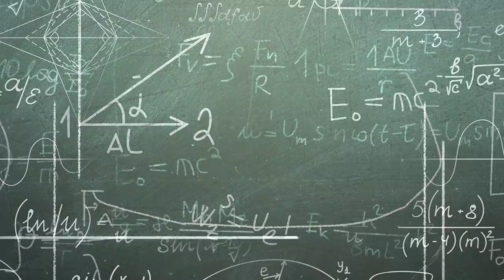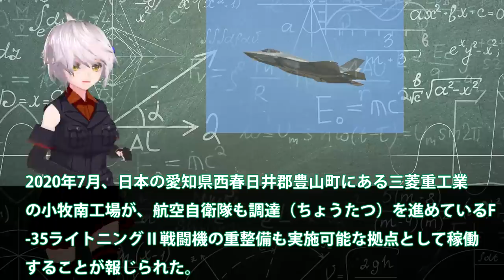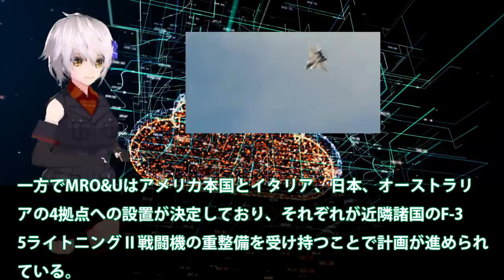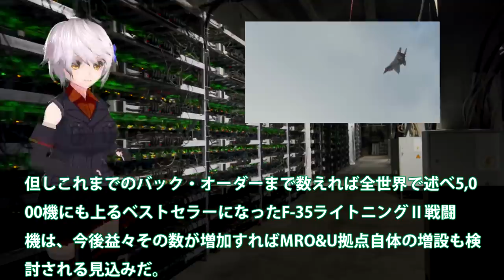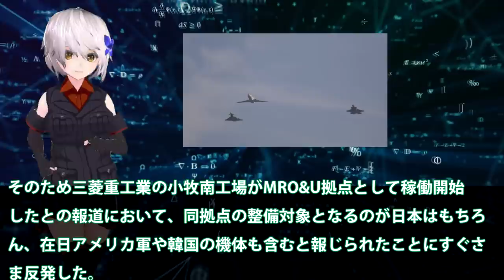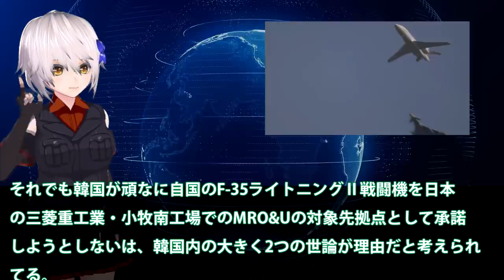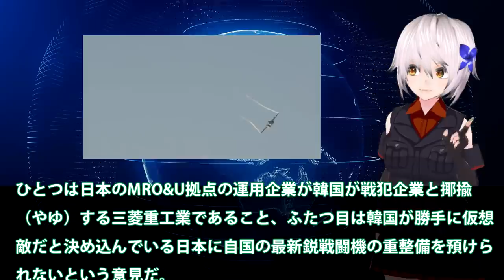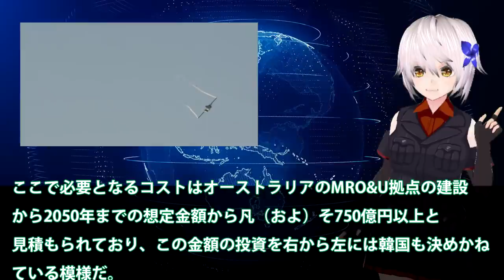F35A戦闘機重整備拠点稼働開始！韓国が反応日本ではやら・・・防衛省も理解を豪州か米国か？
関連動画
【韓国空軍】F35A戦闘機は三菱重工が整備！韓国メディアが即刻否定するも？【選択肢は限定】

引用・転載「出典：海上自衛隊ホームページ」
引用・転載「出典：航空自衛隊ホームページ」
引用・転載「出典：陸上自衛隊ホームページ」

韓国も手にしたステルスに！中国メディアが明らかにした韓国のF35A戦闘機購入価格は日本よりも・・・機体情報を漏れても！
迷走する独が下した戦闘機とは？F35戦闘機には目を向けずになんとその機体を・・・
【F2後継機】令和６年度から試作機製造、次期戦闘機の開発日程提示、量産は13年度から【防衛省】
最新ブロック生産でF35Aステルス戦闘機のコストダウンに成功！世界の主力にとなるステルス戦闘機に今後の課題も・・・
世界で違うF35A戦闘機の価格に！日本が導入、韓国にもF35Aは・・・そんな米国に異議申し立てか、情報漏えいにも？
【日本の空を国産戦闘機で守る】次期戦闘機開発。2031年度より量産開始。米英とは協力で調整